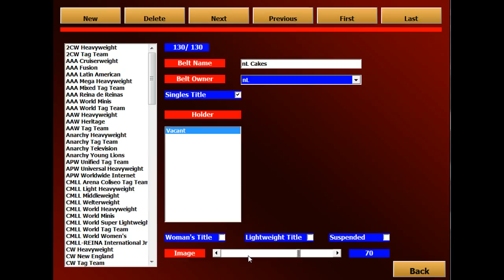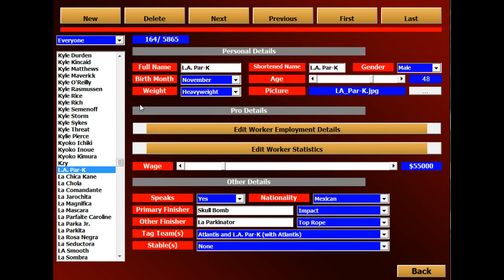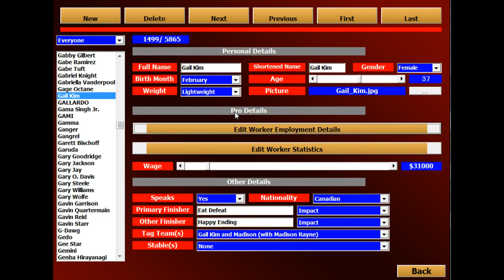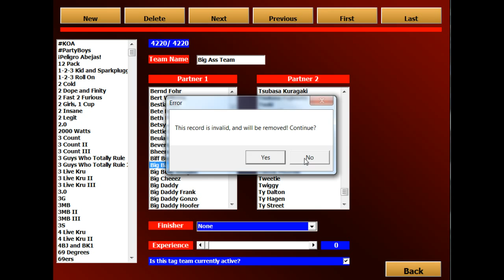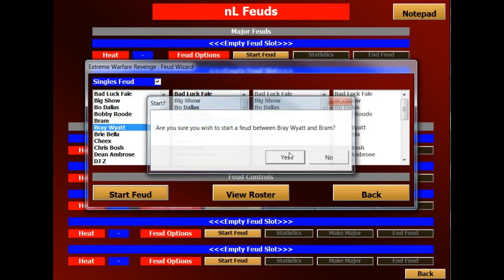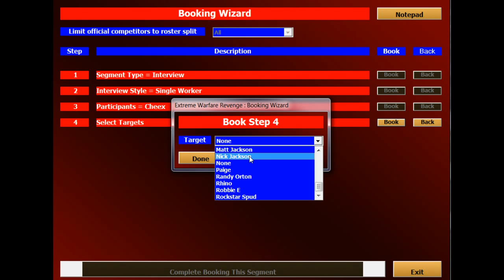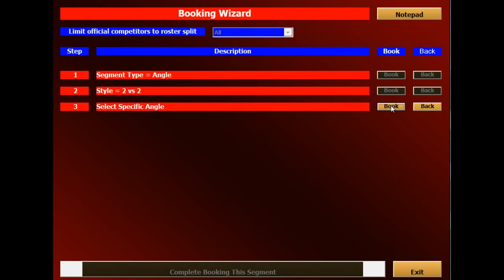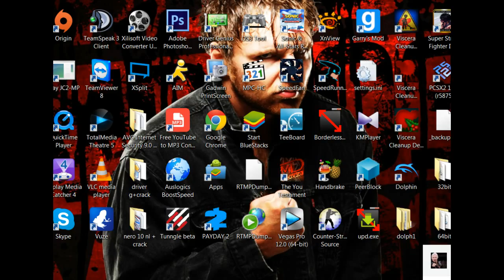Extreme Warfare Revenge: Vince Russo Edition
BIG THANKS TO VINCE RUSSO!